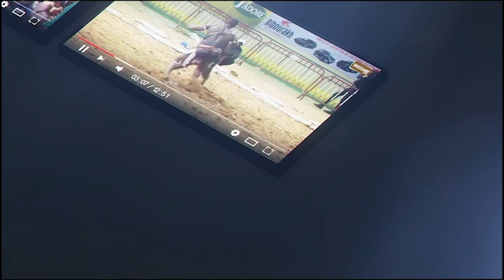Ada Fasse vs Zarko sanctionné par le CNG, le Staff de Zarko hausse le ton et taclé Bira Sene